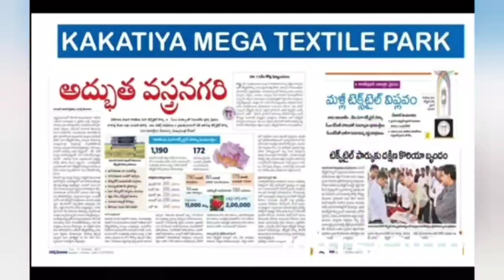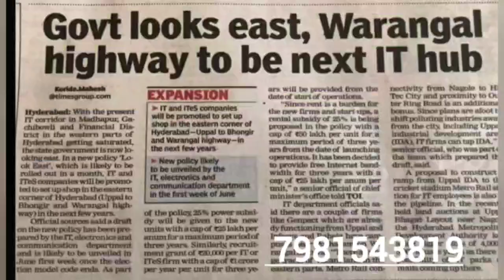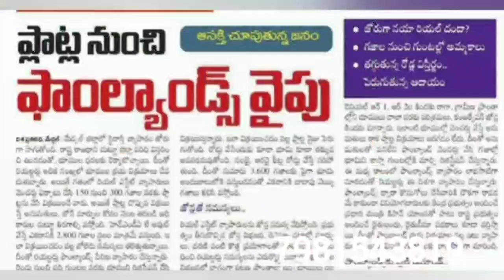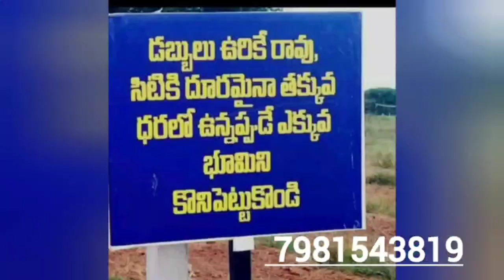11 lakhs only || monthly 10000 rental income || plots for sale || land for sale | open land for sale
*MONTHLY 5,000/- RETURNS on 5.50 LAKHS INVESTMENT*

MONTHLY 10,000/- RETURNS on 11 LAKHS INVESTMENT*

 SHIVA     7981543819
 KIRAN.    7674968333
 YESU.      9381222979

OR

👉 INVEST 5.50L & get 5,000/- monthly RETURNS till 50 months

*LOCATION*
Near ALER - kolanpakka Jain temple  @ pedaramcharla

 *BENIFITS*
👉 Land growth
👉 Crop income 50%
👉 5 lakhs insurance by RAITHU BHEEMA
👉 Rythubandu crop retuns
👉 Genuine Dharani online registration.
👉 *Lease income RETURNS*

💐 *Highlights* .

👉60fts road facing
👉ZP ROAD FACING
👉JANAGAM to SIDDIPET ROAD FACING
👉KYKK road CONNECTIVITY :
Kesara yadadri kolanpaka komuravelli
👉 4 temple joining road .
Warangal highway
👉 2 RAILWAY STATIONS
👉 GREEN INDUSTRY CARRIDORS

FOR A FREE SITE VISIT CONTACT

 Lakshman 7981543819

OR

32 lakhs only || g+1 house for sale || near uppal metro station || below 40 lakhs property for sale

very low budget houses for sale | 2bhk houses for sale | low price house for sale | online realtors

house for sale in dilshuknagar
2bhk house for sale
2bhk house for sale in uppal
2bhk house for sale in kothapet
2bhk house for sale in hayatnagar
2bhk 2bhk house for sale near main road
2bhk in apartment
2bhk near bus stop
very low price independent house for sale.
very low price house for sale
very low price 2bhk house
independent house for sale in hyderabad uppal,
independent house for sale in hyderabad malkajgiri,
independent house for sale in hyderabad nagole,
independent house for sale in hyderabad attapur,
independent house for sale in hyderabad almasguda,
independent house for sale in hyderabad at 10 lakhs cost,